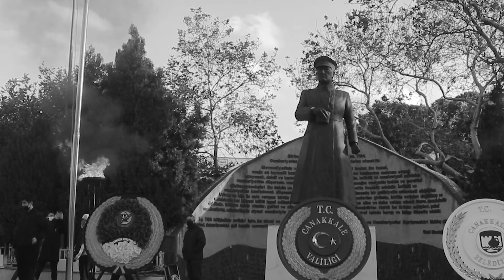Saygı ve özlemle anıyoruz.